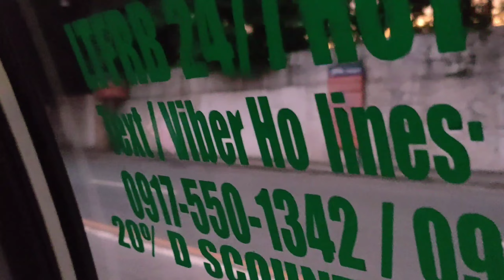LOCK OF HEART'S (BACLARAN)